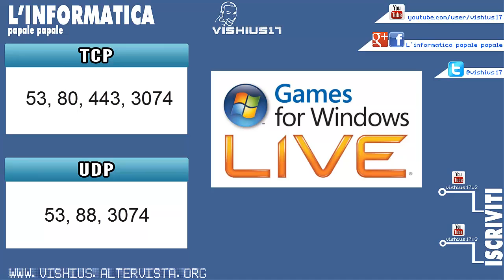Aprire le porte del router per Games for Windows LIVE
▂ ▃ ▄ ▅ ▆ ▇ ▉ CLICCA QUI ▉ ▇ ▆ ▅ ▄  ▃ ▂